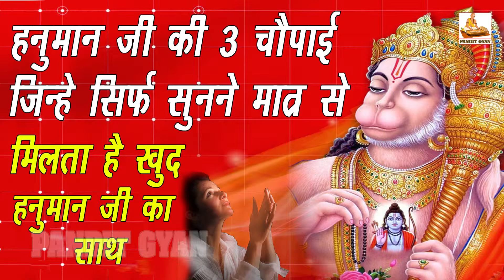हनुमान जी की 3 चोपाई जिन्हे सिर्फ सुनने मात्र से मिलता है हनुमान जी का साथ